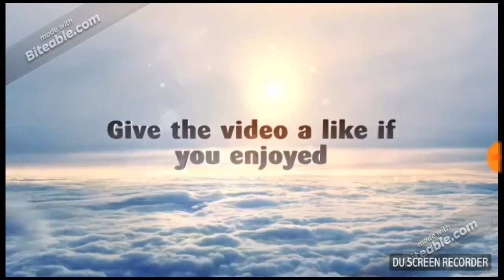I Got An Ace With Valkyrie - Rainbow 6 Siege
Sah dude